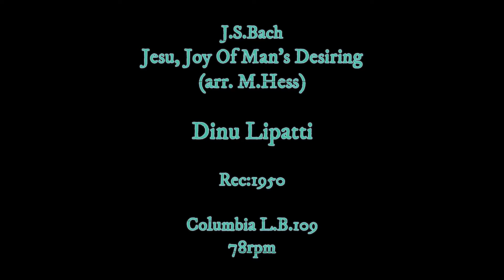【ターンテーブル動画】D.リパッティ（Pf） バッハ『主よ、人の望みの喜びよ』78rpm（1950）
マイラ・ヘス編曲版によるリパッティの『主よ、人の望みの喜びよ』。この静けさをたたえた音の流れには、ただリラックスするだけでなく、襟を正して聴こうと思わせる魅力がある。
色で喩えると「月の蒼い光」のようだ。